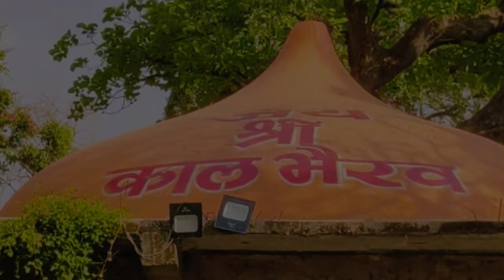kewda swami bhairavnath temple agar malwa , madhya pradesh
HELLO GUYS
There is Kewda Swami Bhairavnath Temple near the official Animal Breeding Farm Agar on the famous Motisagar Talab of Agar, the idol here is unique and lies in the trunk of a huge tree.
I am Dheeraj Kashyap , from Indore, India.
currently a student by profession and vlogger by heart.
let's travel the plannet with me.
special mention :
special thanks to-@free cinematic
song -beautiful maldives no copyright videos